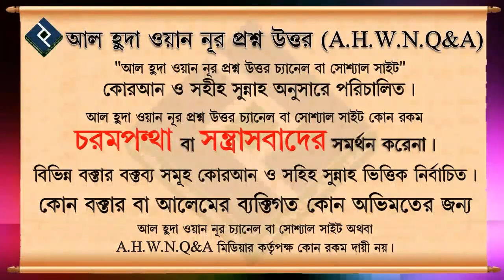পবিত্র কুরআন মজীদে সবচেয়ে গুরুত্বপূর্ণ সূরা কোনটি ᴴᴰ┇শায়েখ আব্দুল্লাহ আল ফারুক মাদানি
Present by.
Al Huda Wan Noor Foundation
*যাযাকাল্লাহু খায়ের*

0:00 Introducation
0:08 Main Part
4:49 End Introduction
পবিত্র কুরআন শরীফে সবচেয়ে গুরুত্বপূর্ণ সূরা কোনটি ᴴᴰ┇শায়েখ আব্দুল্লাহ আল ফারুক মাদানি